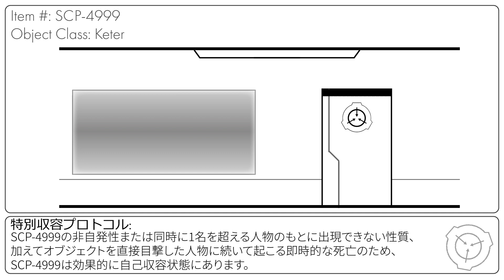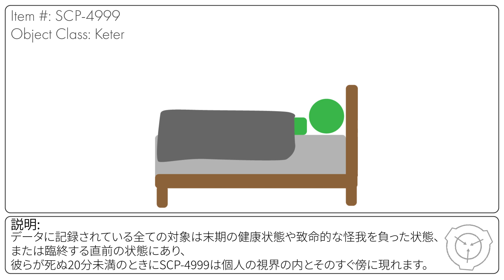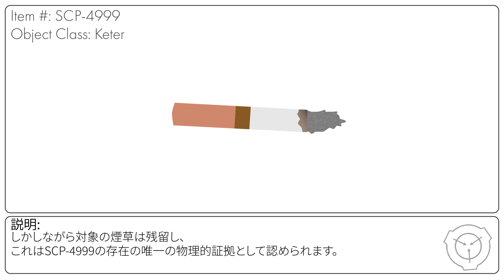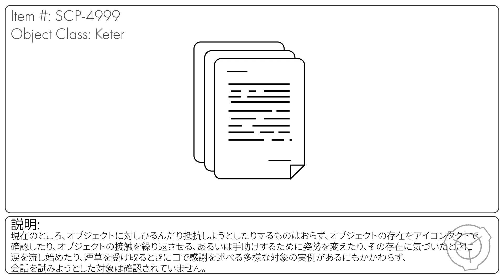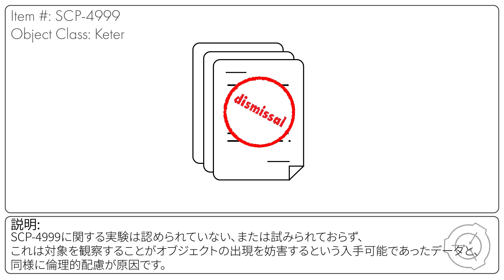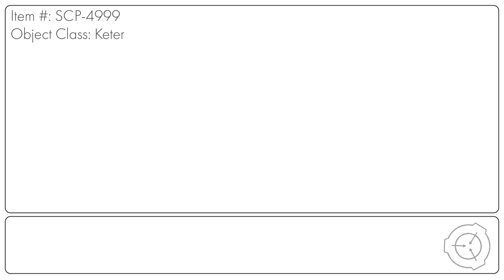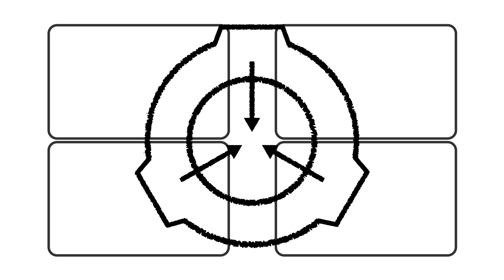【ゆっくりSCP紹介】私たちを見守るもの SCP-4999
Item #: SCP-4999
私たちを見守るもの

Author: CadaverCommander
Title: SCP-4999 - 私たちを見守るもの